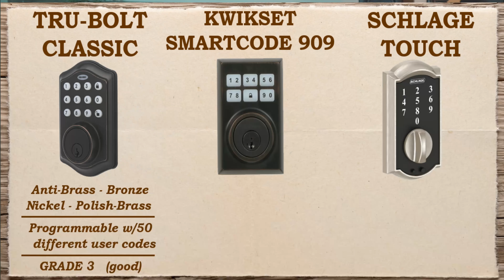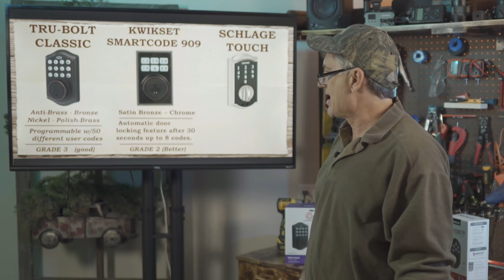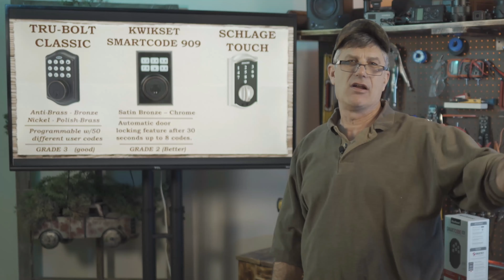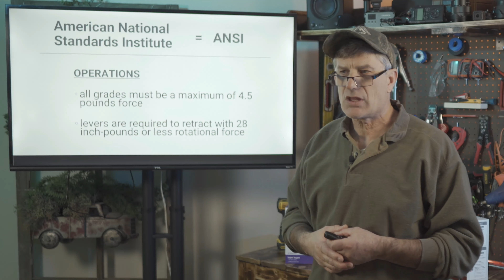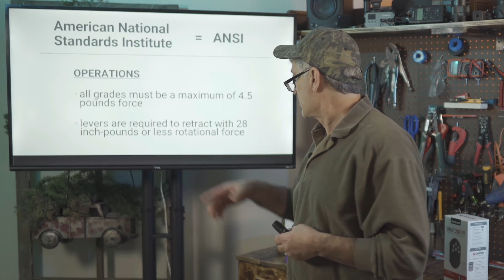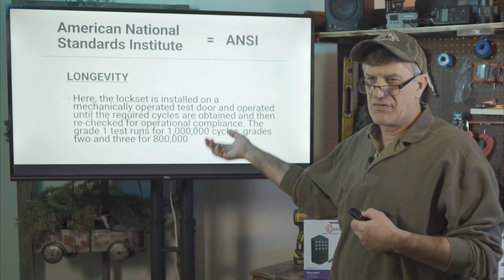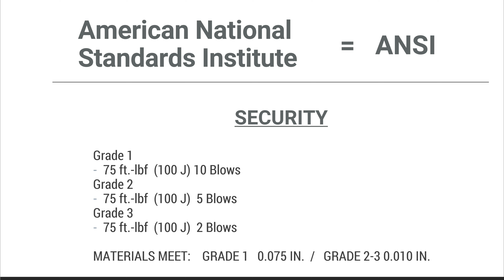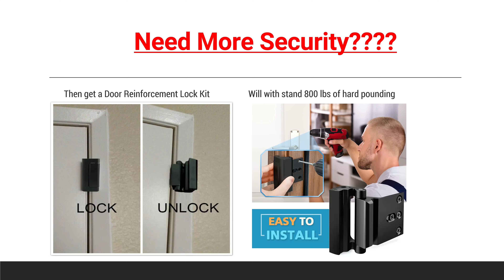3 Keyless Entry Deadbolt Options Under $100.00 "Schlage vs Kwikset vs Tru-Bolt"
3 Keyless Entry Deadbolt Options Under $100.00 - Schlage vs Kwikset vs Tru-Bolt

Some people want to guarantee they'll have access to their home, garage, or shed. Others want a keyless deadbolt system so they can have one code for their parents in case of an emergency or just find it easier to have a home keyless entry system. Some want a system that can't be picked like a traditional key-locking system.

Our search for the best smart locks of 2022 led us to these three best keyless deadbolts. We have a complete review for each of these electronic deadbolts. Each have their own good and bad points, but one is hands down the winner in 2022. In these videos we will compare the features and build quality as well as the main differences in three of the most popular smart locks of 2022.

CHAPTERS
0:00 3 Keyless Entry Deadbolts Options
1:08 The Why - One Needs Keyless Entry
3:41 The Pricing Of The 3 Options
4:56 Features & Differences
8:21 What Are Grade Levels
12:15 Comparing Build Quality
20:05 Other Security Options

Amazon Basics Traditional Electronic Keypad Deadbolt - Keyed Entry
Amazon Basics Contemporary Electronic Keypad Deadbolt with Handle

Single Bore Option
Schlage Keyless Single Bore with Handle
Kwikset Keyless Deadbolt Powerbolt
Kwikset 909 Contemporary Deadbolt Only

Double Bore Door Option
Schlage Keyless Deadbolt Only
Schlage Keyless Deadbolt with Handle
Kwikset 909 Contemporary Smart Code Deadbolt & Handle Set
Kwikset Powerbolt Deadbolt & round handle

Add Extra, High Security to your Home and Prevent Unauthorized Entry
Door Reinforcement Lock

Tru-Bolt was not an option but Honeywell Safes & Door Keyless Deadbolt appears to be the same manufacture

NOTE: PER THE VIDEO HOMEDEPOT HAS THE SCHLAGE DEADBOLT FOR 98.00